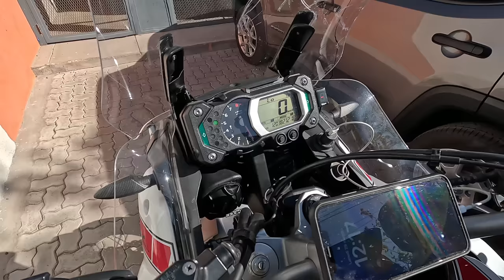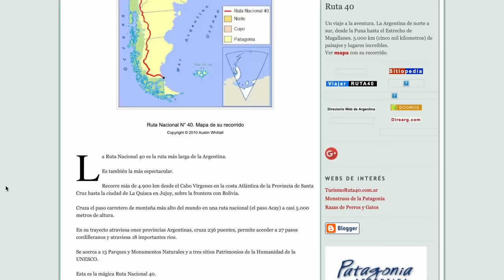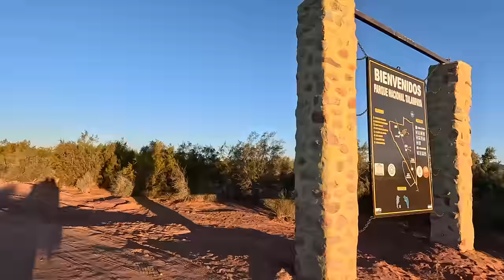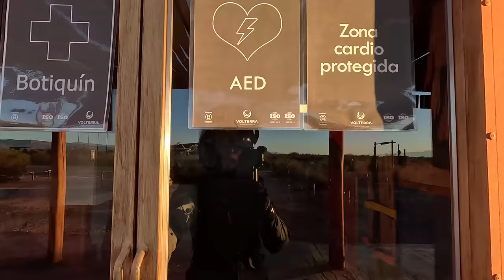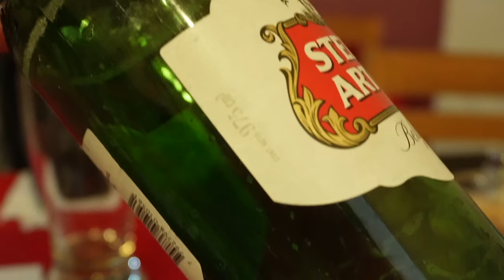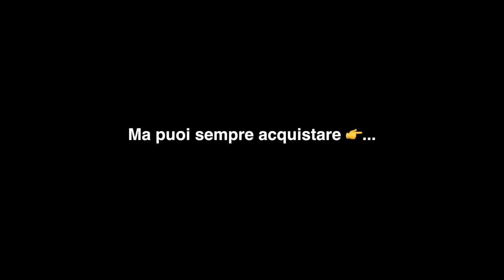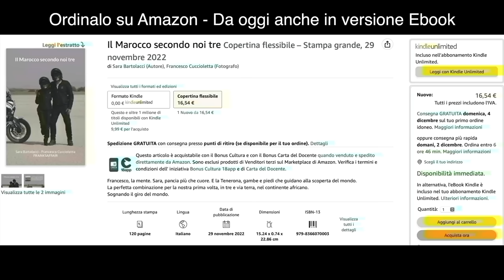COME TI SENTI DOPO AVERLA PERCORSA? - PARCO TALAMPAYA - ISCHIGUALASTO IN MOTO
Ripartiamo da San Juan dopo 28 giorni chiusi in casa per finire e pubblicare il nuovo libro... La strada all'interno del parco Talampaya, Patrimonio UNESCO dal 2000, ci lascerà senza parole... Sali in sella insieme a noi e Vamosss...

IBAN: Cuccioletta Francesco
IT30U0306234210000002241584